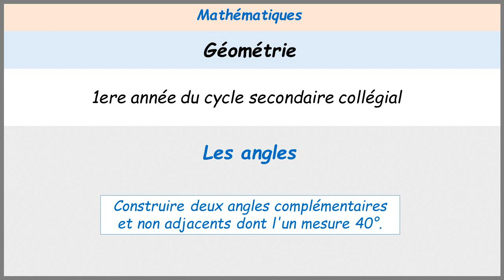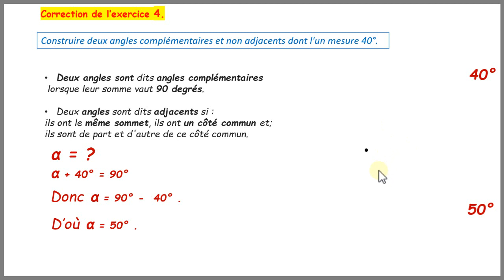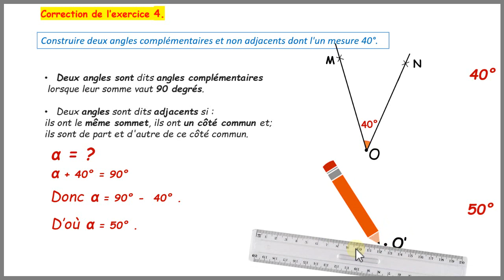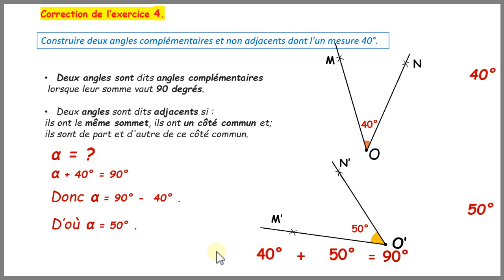Correction exercice 4 _ les angles